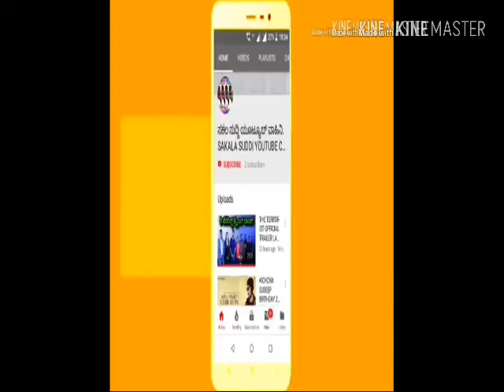SHANKAR NAG DEATH ANNIVERSARY. SHANKAR NAG SIR MEMORABLE PHOTOS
Kannada great actor, director Shankar nag 28th death anniversary.